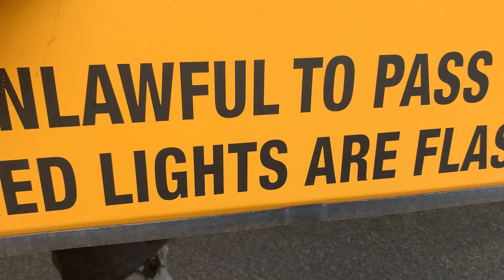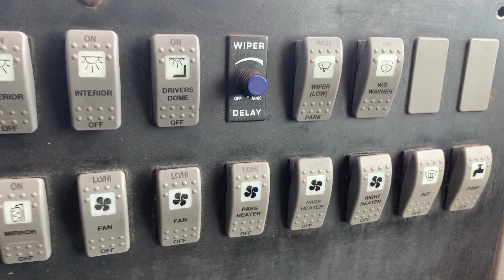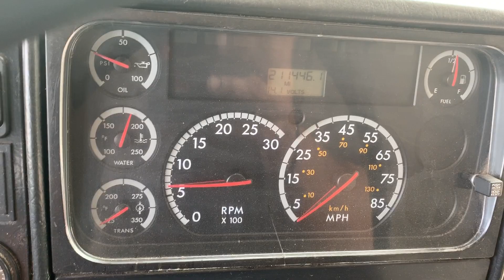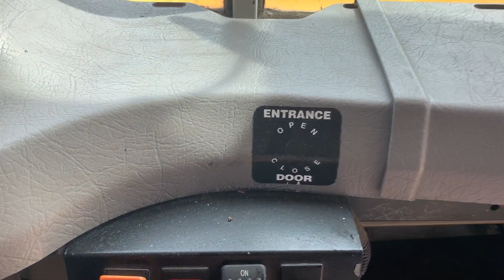Loretto Equipment Auctions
2005 Freight-Liner "Thomas-Built" School Bus